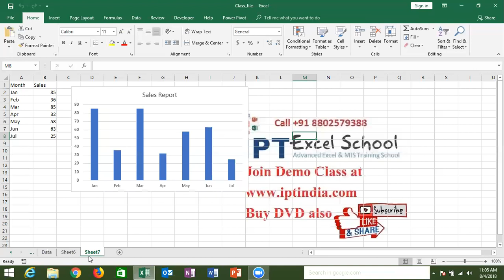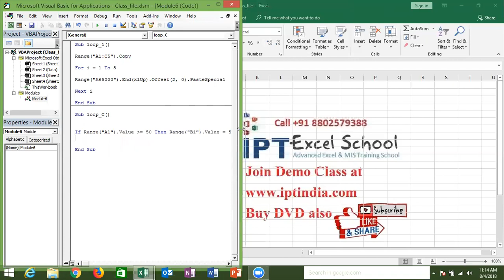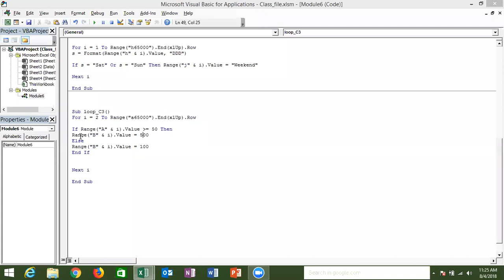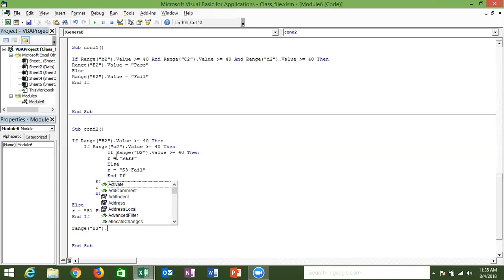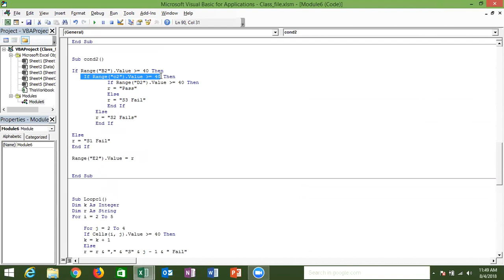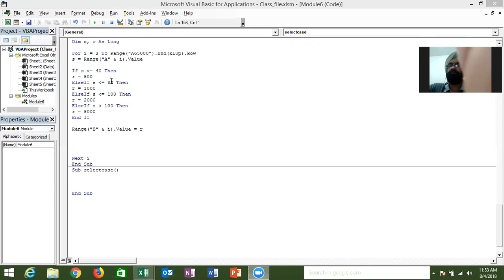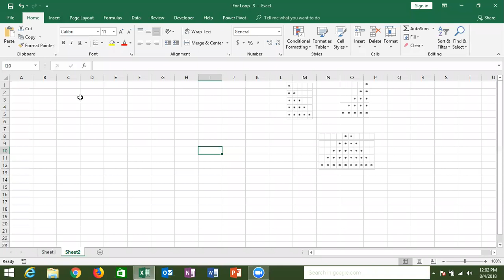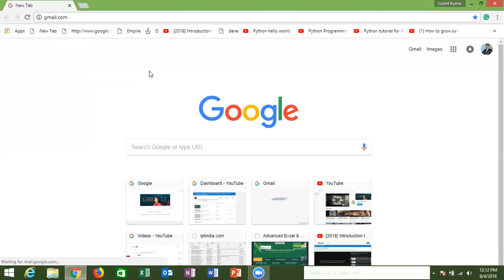VBA Macros Class ( Nested If Function )